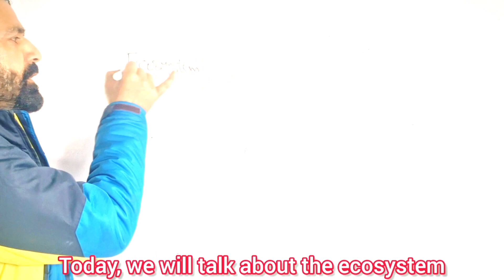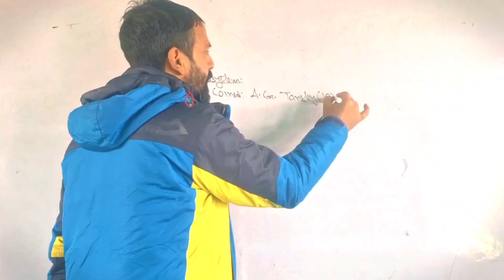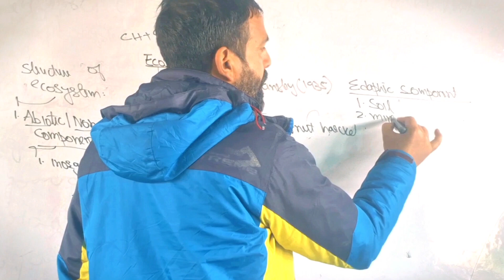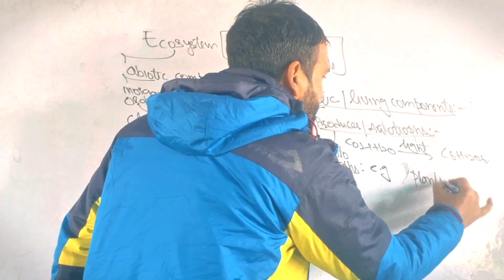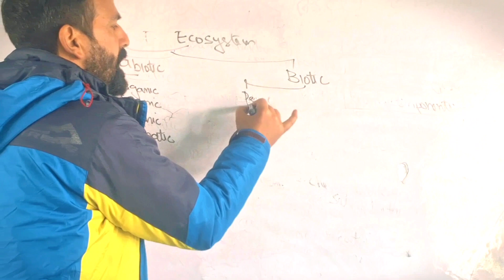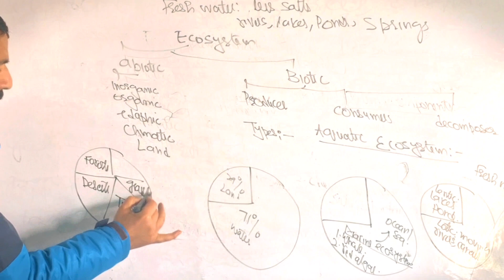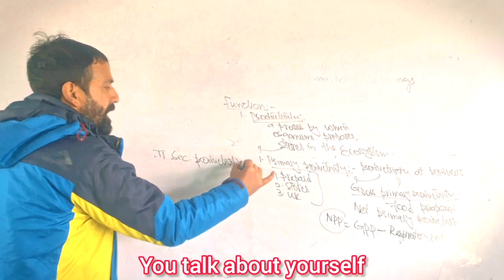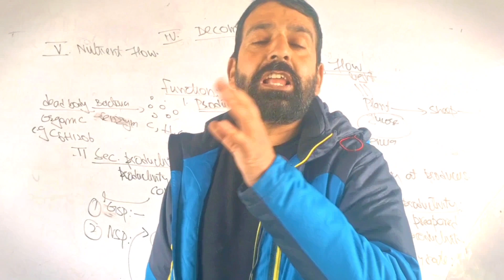Ecosystem,structure and function//पारिस्थितिकी तंत्र के प्रकार और कार्य